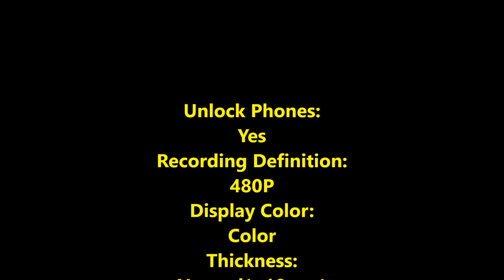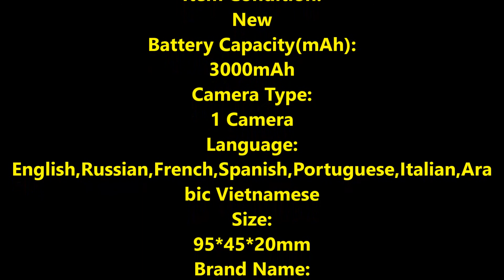Big battery phone luxury mobile phone